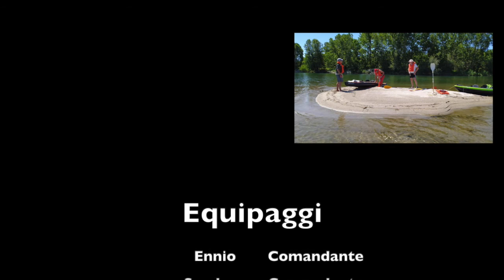Sul Ticino in canoa - Argox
Discesa del Ticino dal ponte di Turbigo ad Abbiategrasso in canoa. Canoe gonfiabili Itiwitt 2 posti e Sevylor Pointer K2. Circa 25 km tra la natura. Nessuno sbarramento sul fiume. Giugno 2020 con condizioni d'acqua "da medio ad abbondante"